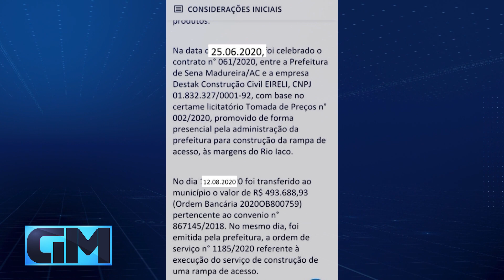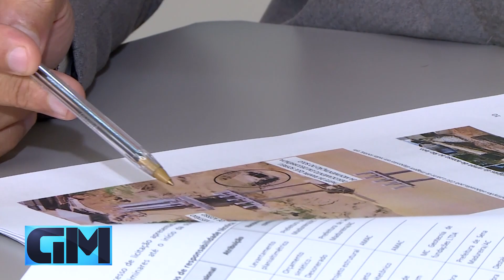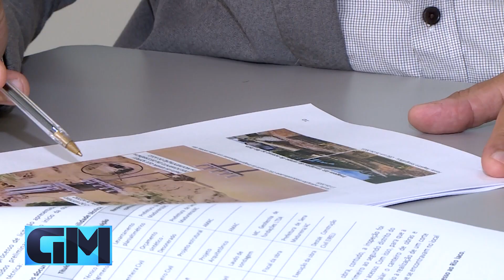SENA MADUREIRA: MEIO MILHÃO DE REAIS EM RAMPA QUE DUROU DOIS MESES